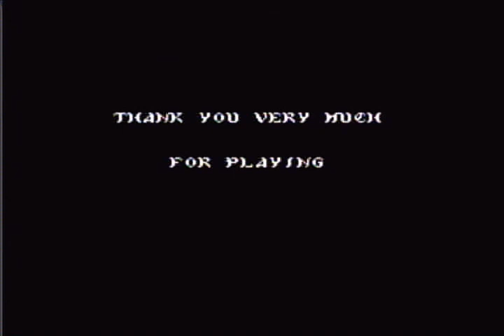Castlevania 3 Dracula Curse – Final Battles and Trevor and Alucard Ending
In this video I begin the final stage in Castlevania 3 Dracula curse for the Nintendo entertainment system console.  After entering my username and passcode, I proceed to complete the final stage of the game and arrive at Dracula with Alucard, who is generally used for his flying shortcuts, leaving the battles to Trevor who has a more effective attack.  I did this play through mainly to see the ending because getting Alucard is difficult and generally a pain.

The quickest way to arrive at Dracula and collect Alucard from the first stage is as follows.  After completing the first stage choose the lower path, passing over the clock tower.  At the next fork choose the lower path again, bypassing Sypha’s stage (one with the statues).  At this point you will come across Alucard after completing the second stage.  Once you get him you will need to choose a path to the castle.  I choose to go the upper root by either will lead you into the castle.  From here you will have a linear path through the rest of the stages arriving at Dracula.

For Dracula’s forms I will be using Trevor because of his reach and effective attack power.  I like to keep the axe when you get it near the end of the stage, so watch out for the second to the last candle before Dracula, because that contains a dagger.  I like to take advantage of the respawning candles trick to stock up on hearts for my sub weapon.  As seen in the video I will climb up and down the staircase before Dracula and recollect hearts until I am around 50 or so.  If you use your axe sub weapon to collect a couple of these you will eventually get a double shot.  I like to collect until I get this as well.

When you engage Dracula, I found that the best way to deal with the flame pillars is to move around a lot so he trouble pinning you into a single block.  This will cause the pillars to be positioned further apart and allow you time to move out of the way of the third large pillar.  Normally you have enough time to strike his head two times before the arrival of the third pillar which can be dodged by moving to the right or left.  Strike Dracula in the head twice and then get ready to dodge the pillar, rinse and repeat.

The second form involves five faces of Dracula sharing the same body.  They like to float around the room and spit liquid down at your character if you get underneath of them.  At this point I whip like crazy when the head is near the ground but start tossing axes like crazy when it is floating in the air.  The trick is to kills off the faces which are closest to you first so they will not vomit on you when the floating heads get close to the edge of the screen.

The final form looks like a huge dinosaur and the weak point would be his head.  At this point I tend to switch to a defensive attack posture, staying at the lower left side of the screen.  I like to wait at the end of the third block and launch a counterattack after dodging each of his beam attacks.  He likes to summons elevating blocks from the floor tiles and you will be safe as long as you don’t venture more than three tiles from the left hand side.  If you wait on the ground and move to the left after he shoots you will be able to avoid his beams easily, even if you only have three tiles to work with. With Trevor I will dodge a beam and then quickly jump, when the platforms are not nearby, and toss an axe at his face.  I choose my shots with this final form.  Generally I will not attack and concentrating on dodging when I only have three spaces to work with on the left side of the screen.

After defeating Dracula, I let the ending and the credits play through.